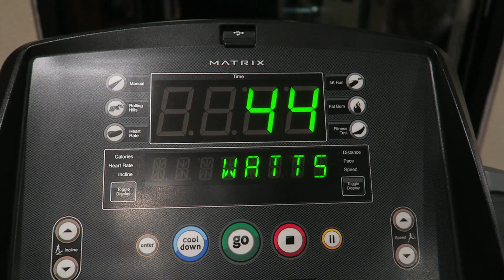Life Is Better After A Run! / LeticiaVlogs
Previous Video